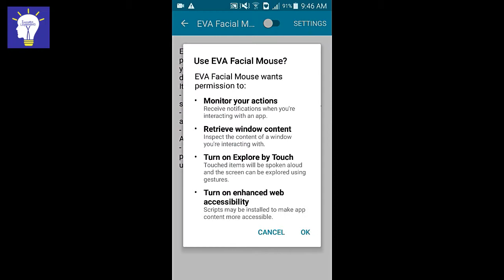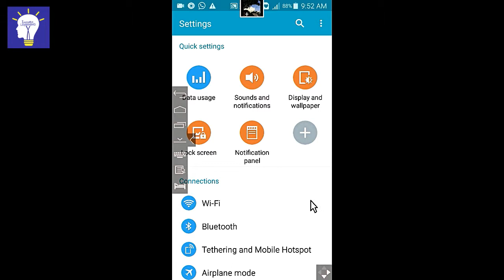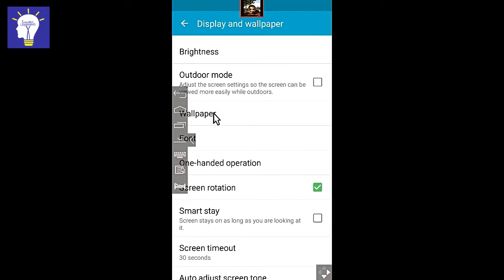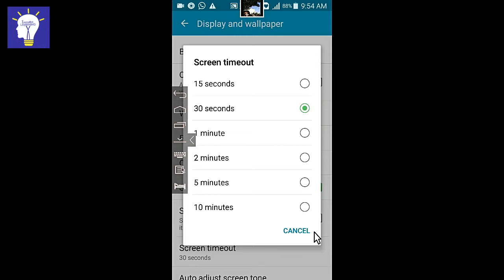EVA facial mouse: An app that will control your smartphone without touching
this video introduce EVA facial mouse: An app that will control your smartphone without touching